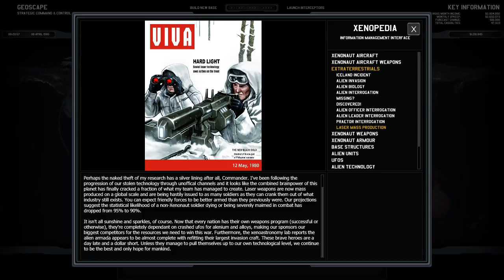Xenoauts Let's play EP-24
Mods used:
On The Edge - urs369
Armour Replacer - urs369
Skitso's Oppresive UI - Skitso
Better Foxtrot - TribeLorebot
Modified Laser Weapons
Armoured Assault - Kabil
All the mods that come included in the X:CE edition 0.34.1